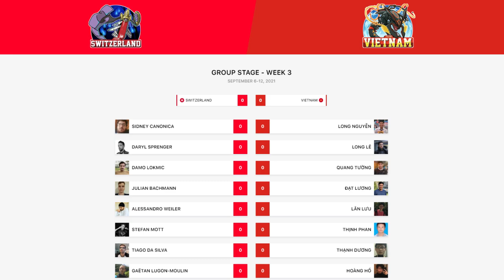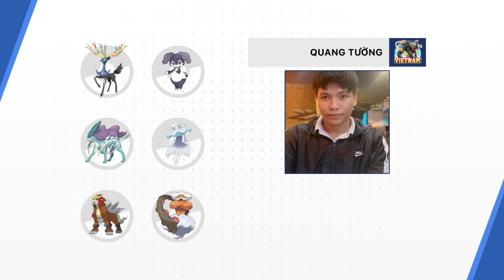Damo Lokmic 🇨🇭 vs Quang Tường 🇻🇳 - Group Stage - 2021 World Cup of Pokémon VGC